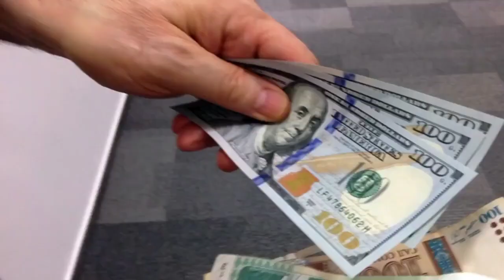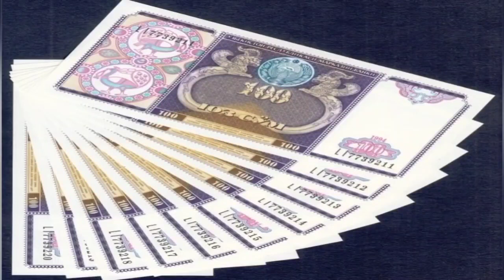Курби асъор баройи имруз 11 март. Рубль боло рафт. Курс валют в Таджикистане на сегодня, 11 март